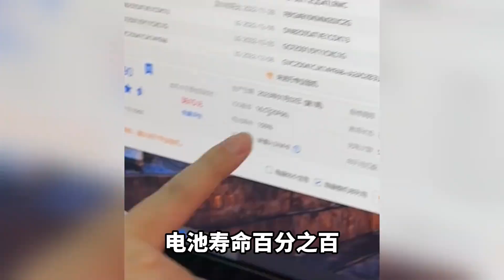差价只有200元！iPhone 14 Pro、iPhone 14 Pro Max 怎么选？